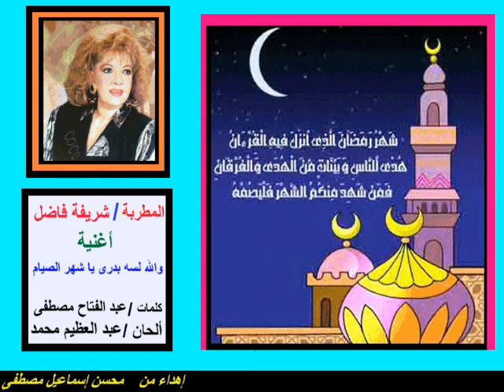من أغانى شهر رمضان .... والله لسه بدرى يا شهر الصيام ......... شريفة فاضل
كلمات عبدالفتاح مصطفى ومن ألحان عبد العظيم محمد